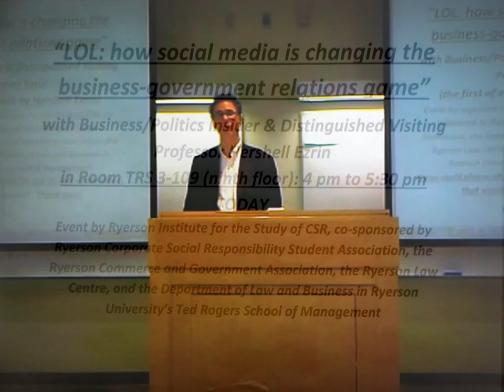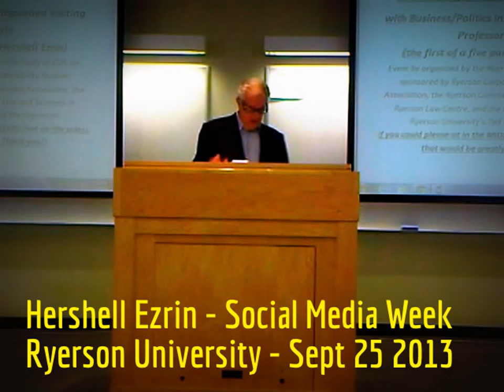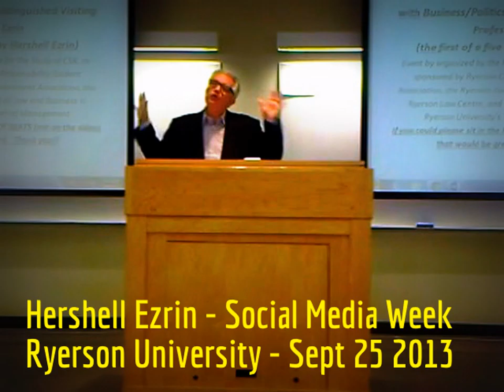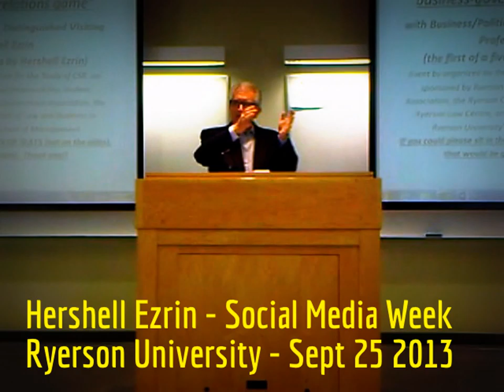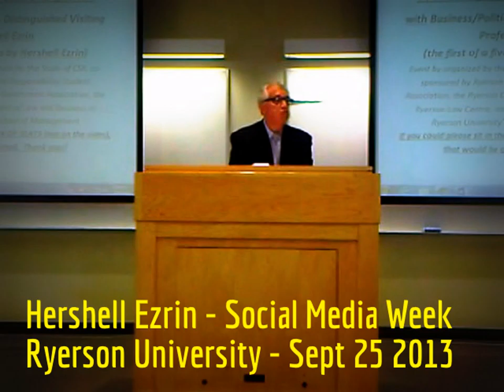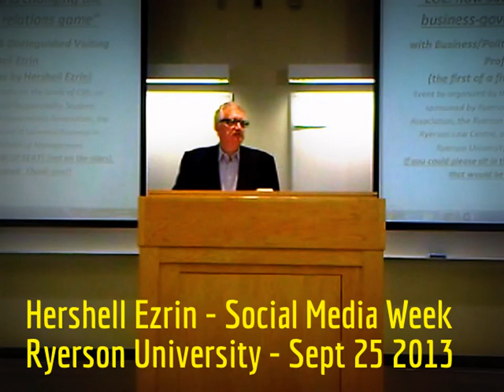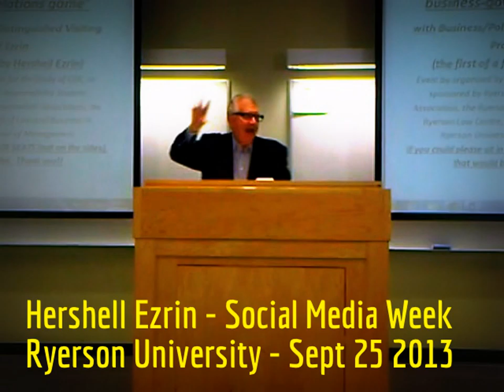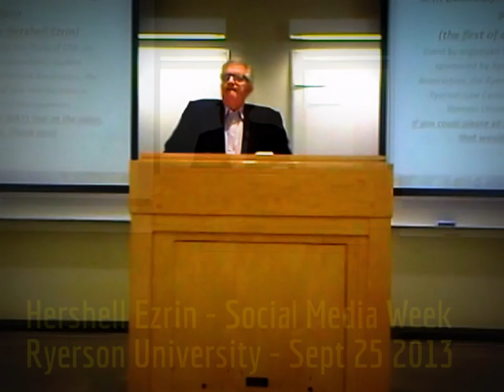HiMY SYeD -- Hershell Ezrin, Social Media in Business & Government, Ryerson U, Toronto, Sept 25 2013